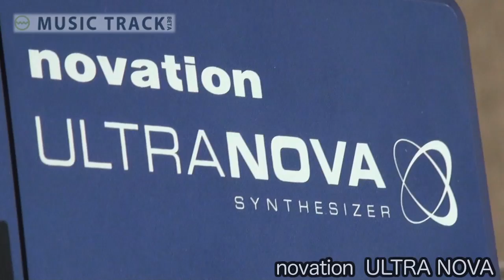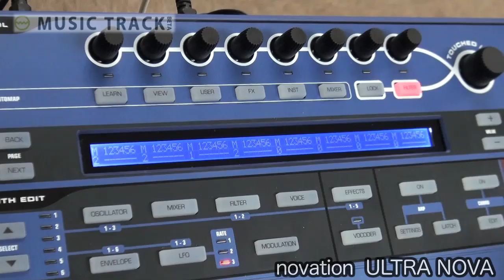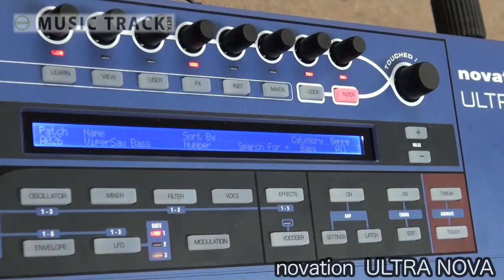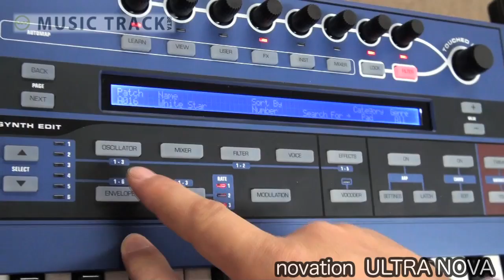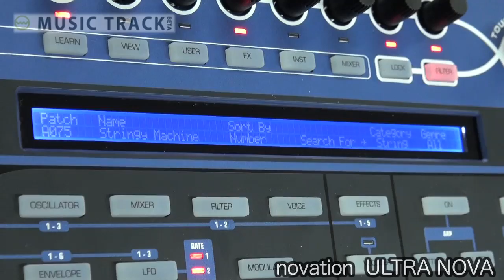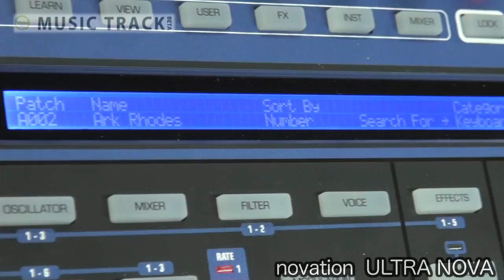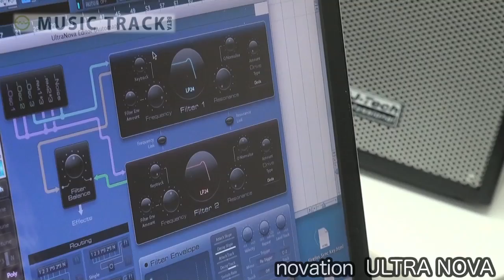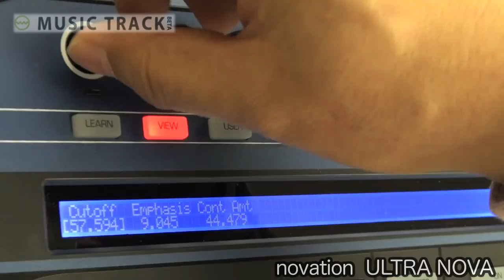novation ULTRA NOVA Demo & Review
English sub-titles available.
Click [CC] and choose English from the Settings menu.